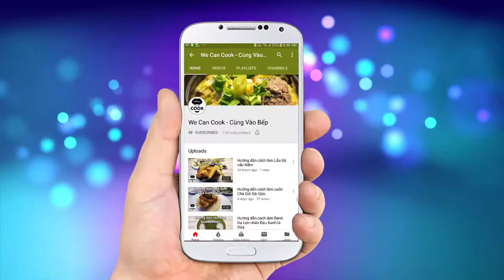CÁCH NẤU GÀ CÁCH LUỘC GÀ CÚNG NGON ĐẸP (Boiling Chicken)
Gà luộc là món ăn xuất hiện rất phổ biến từ con hẻm nhỏ trên cánh đồng quê đến các trục đường lớn trên thành thị. Nó phổ biến không chỉ bởi là món ăn ngon bổ dưỡng, dễ làm mà còn là đồ cúng truyền thống trong các dịp lễ tết dân tộc. Vì vậy, luộc gà sao cho gà giữ được hình dáng đẹp mắt mà còn ngon ngọt khi thưởng thức cũng là một nghệ thuật đấy nhé. Nào cùng vào bếp thực hành ngay nhé

@ Các bước thực hiện:
Bước 1: Gà rửa sạch, để ráo
Bước 2: Nấu nước luộc gà: Cho nước lạnh, đun sôi, cho gia vị vào.
Bước 3: Luộc gà: Nước sôi, cho gà vào nhúng 3-4 lần cho gà săn lại rồi luộc 15 phút, tắt bếp ủ thêm 15 phút. Ngâm qua nước lạnh, để ráo là xong.

@ Nguyên liệu gồm:
1. Gà ta: 2 kg (Gà mái dầu luộc da sẽ vàng đẹp hơn gà trống)
2. Nước lạnh: 4 lít
3. Muối: 20gr
4. Bột nêm gà: 40gr
5. Đường: 20gr
6. Gừng: 20gr
7. Rượu: 50ml
8. Bột ngọt: 20gr